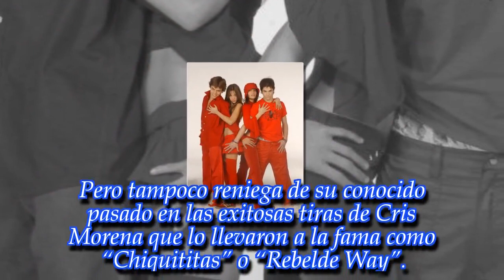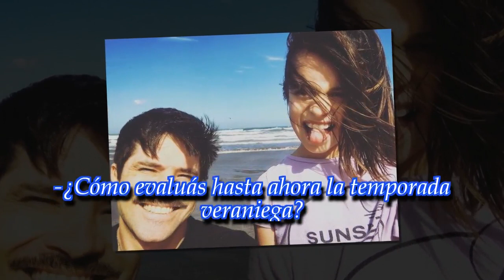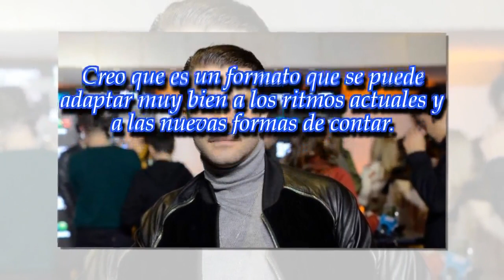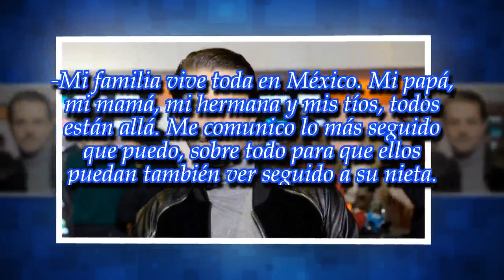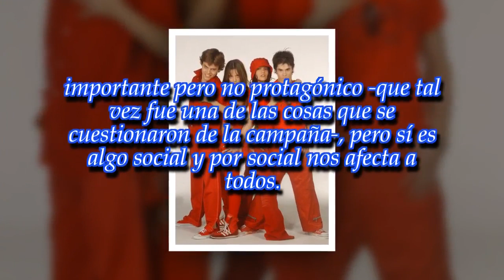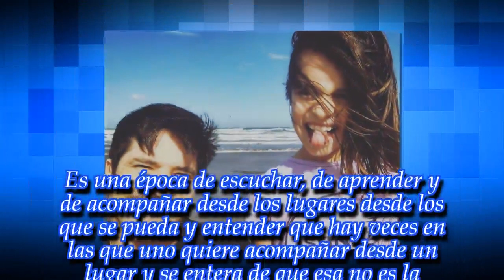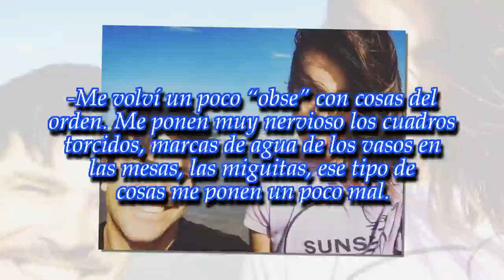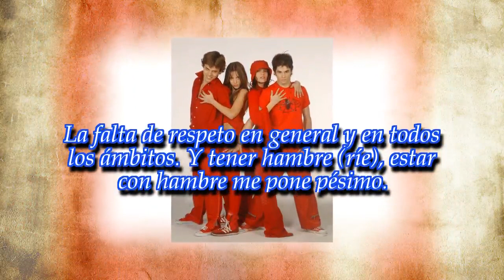Felipe Colombo: "Los hombres tenemos que aprender a escuchar mejor"